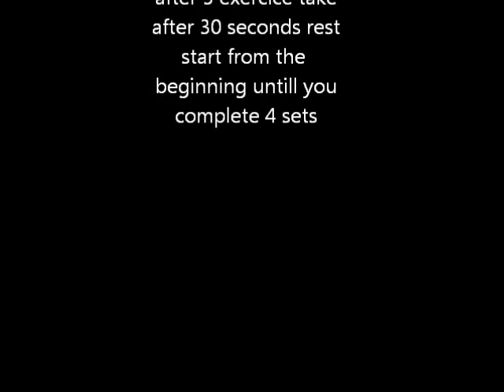BODYWEIGHT WORKOUT - WORKOUT ARE FOR EVERYBODY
WORKOUTS ARE FOR EVERYBODY 2015